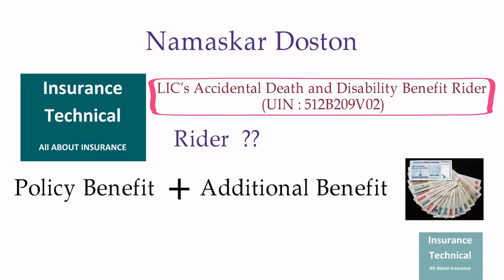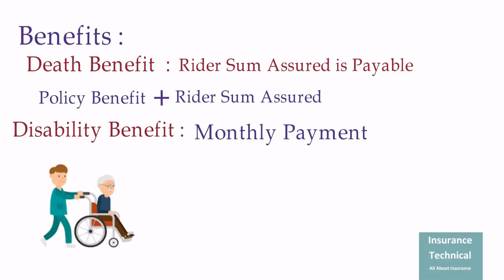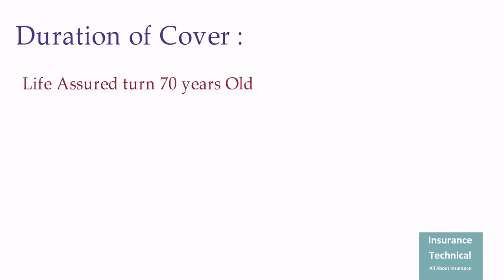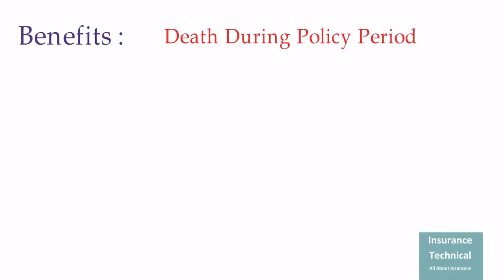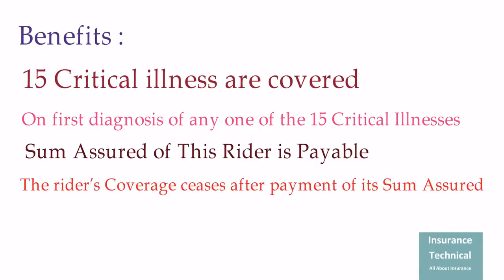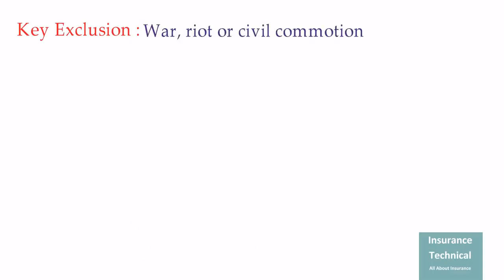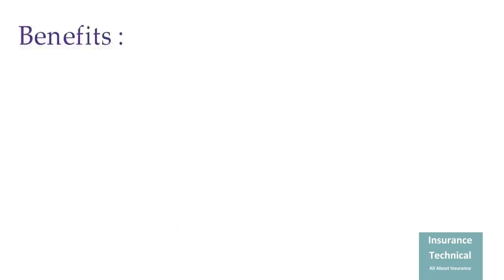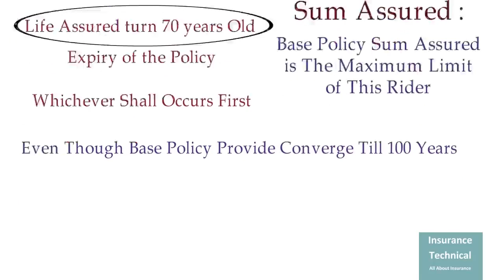All Riders of LIC with complete information